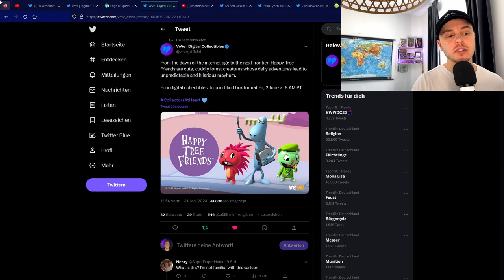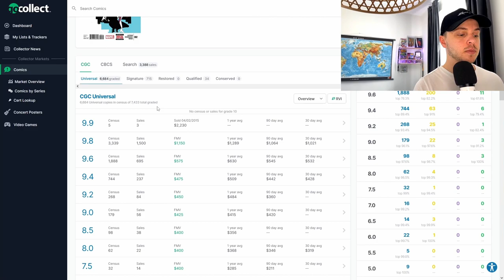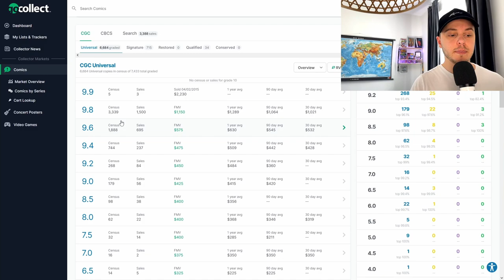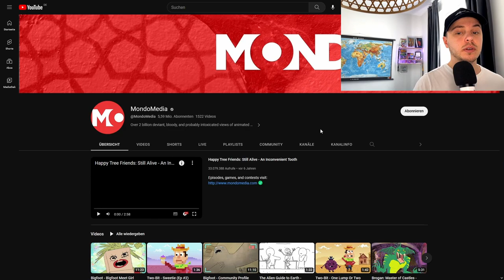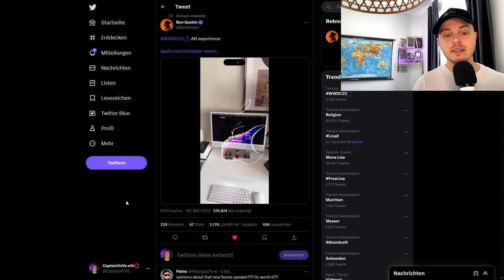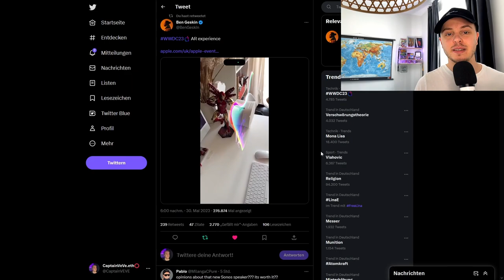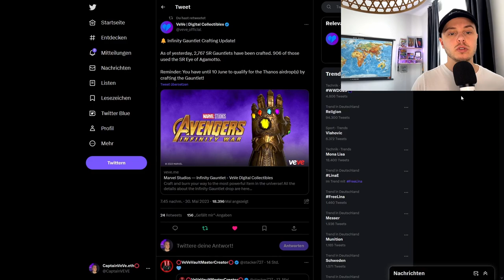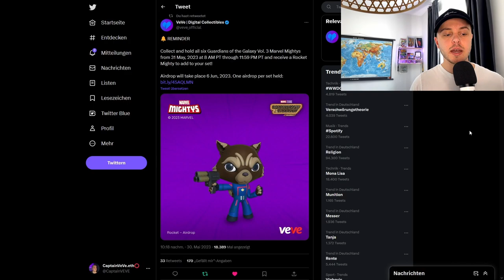Happy Tree Friends VeVe Drop! | Marvel NFT Comic Drop! | VeVe deutsch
Happy Tree Friends erscheint auf der VeVe App mit ihren ersten NFTs!
Außerdem spreche ich über die kommende WWDC 2023 und dem nächsten Marvel Comic NFT Drop!

                  ➖➖➖➖➖➖⬇️Quellen⬇️➖➖➖➖➖